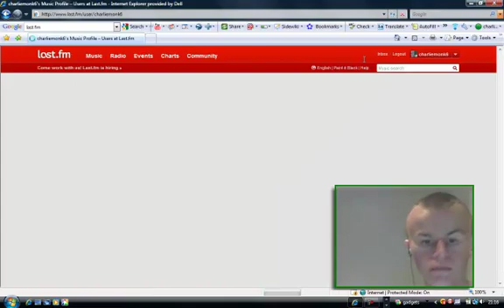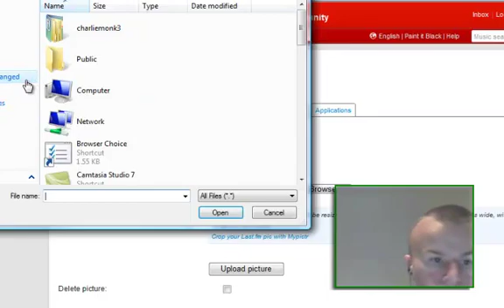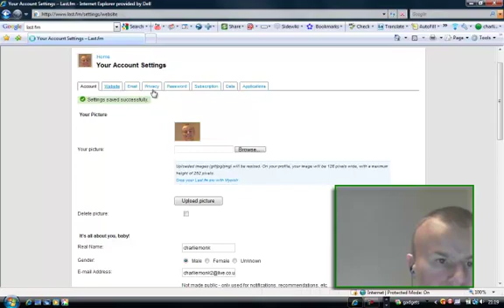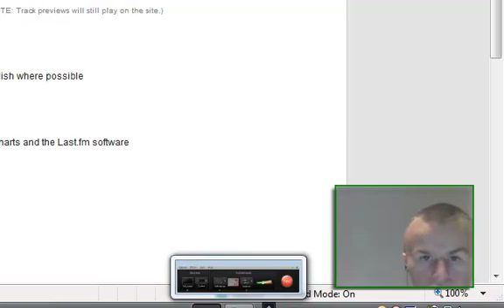cool we a photos last.fm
cool we  a photos